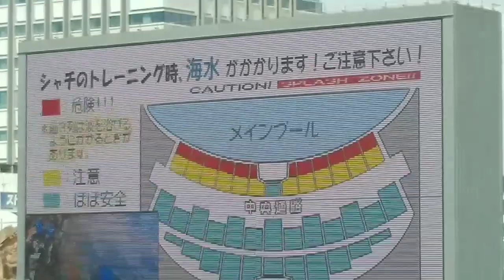巨大水族館 名古屋港水族館 2023年７月 シャチ の アースさん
名古屋港水族館  予算４０００円以内
以下の内容は、シャチが2頭になって変更になった様子。
大きい水槽でやるのかな？